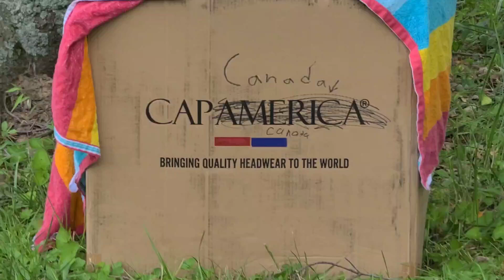Captain Canada Vol.1